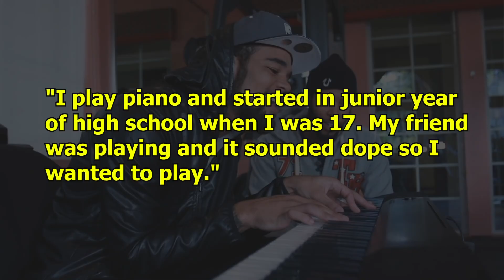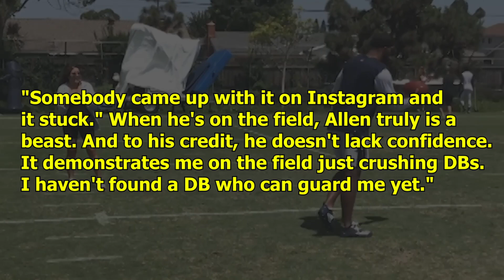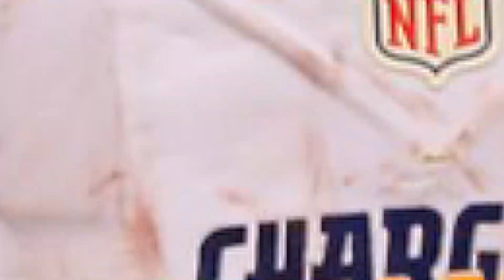Keenan Allen SLAYER Lifestyle is Charged Up With...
Keenan Allen, Los Angeles Chargers, Justin Herbert, Austin Ekeler, Mike Williams, Joshua Palmer, Gerald Everett, Khalil Mack, Derwin James Jr.,  Asante Samuel Jr., Dustin Hopkins, Keenan Allen SLAYER Lifestyle is Charged Up With...

On April 27, 1992, Keenan Allen was born in Greensboro, North Carolina. At Northern Guilford High School and before that, he went to Grimsley Senior High School, where he participated in football, basketball, and track. When it came to football, he was a major contributor for the Nighthawks on both sides of the ball. Both USA Today and Parade named him a high school All-American in 2009, and he went on to play in the U.S. Army All-American Bowl, where he returned a punt and a kickoff for a total of 33 yards. For the long jump, Allen qualified for the state championships with a top-jump of 7.01 meters. He ran sprints in his senior year of high school. In the 400-meter dash at the 2010 PTFCA State Meet, he finished in a respectable 24th place with a timing of 51.60 seconds. He ran the 100-meter dash, too, and his best time there was 11.2. His 40-yard sprint time was 4.56 seconds. On both Rivals.com and Scout.com, Allen was rated as a five-star prospect, and he was generally considered the best defensive back in the country. Allen had originally committed to play safety for Alabama, but he later changed his mind and decided to attend the University of California, Berkeley instead, where he would join his half brother, Zach Maynard, who was also a football player.

Check out these amazing videos on Justin Herbert, Josh Allen, Tua Tagovailoa, Lamar Jackson and Ceedee Lamb